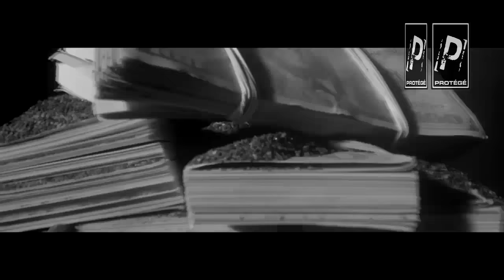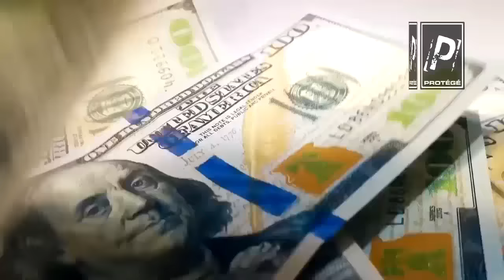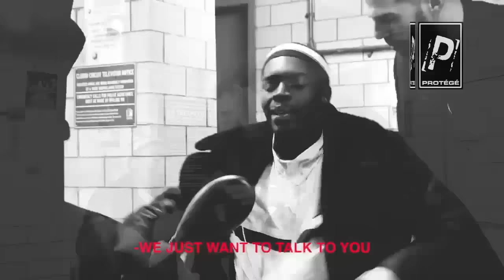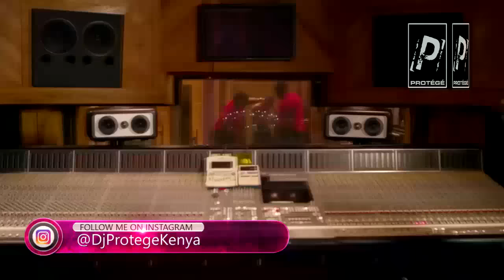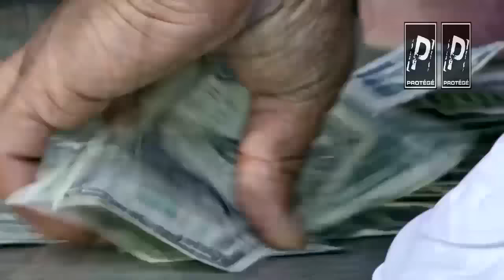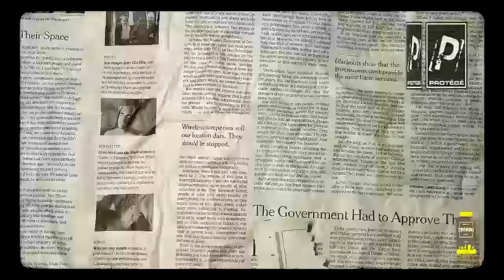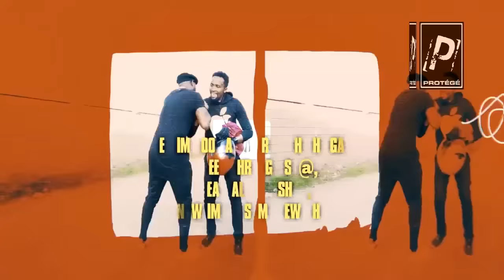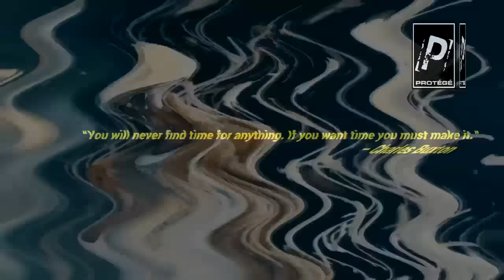Best of Hip Hop, Trap Music Dj Protege Mix, Wakadinali, Drake, Travis Scott, Khaligraph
Excited to finally get this Trap mix on YouTube. It initially dropped in 2020 during lock down and if you remember that period, its almost the last time we had dope Trap anthems so you know its a treat!!
The Mix pays homage to our very own Kenyan icons, Wakadinali, Khaligraph Jones, Nyashinski and many more going tow to toe with global starts!! Check it out!!

Please share tips via Mpesa Buy Goods: 4156654. All contributions go towards improving the production quality and highly appreciated!! 🙏🏽🙏🏽🙏🏽🙏🏽